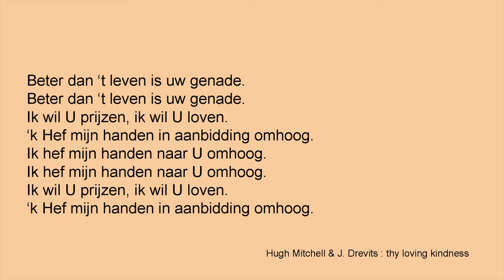A131 Beter dan 't leven OPW 64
Hugh Mitchell & J. Drevits : Thy loving kindness

Beter dan ‘t leven is uw genade.
Ik wil U prijzen, ik wil U loven.
‘k Hef mijn handen in aanbidding omhoog.
Ik hef mijn handen naar U omhoog.